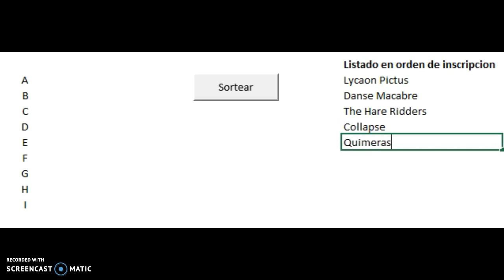Sorteo Torneo Jugger de Verano 2017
Sorteo del sembrado para el Torneo Jugger de Verano 2017, Bogota, Colombia